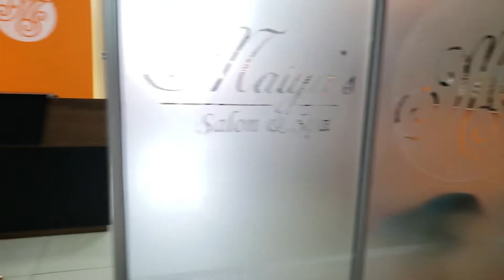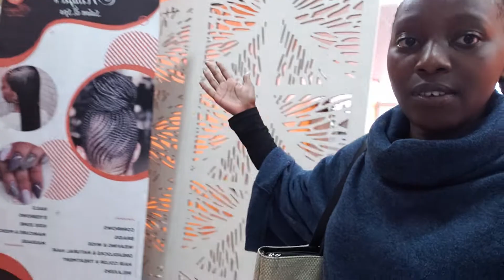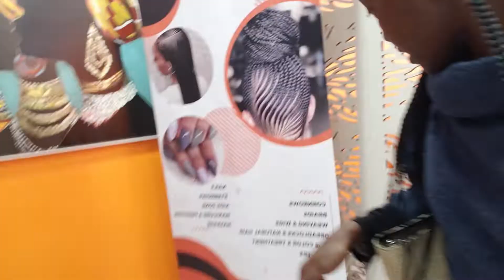I Went To The Best Reviewed Salon and Spa in Nairobi